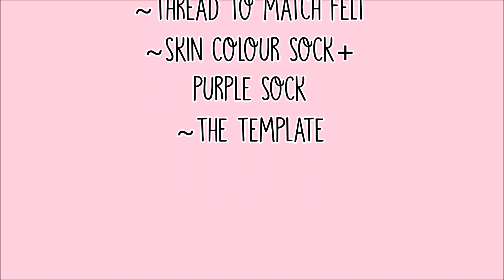DIY Boo tsum tsum | Tiny Sparkles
Hello Everyone!!!
 Today I show you how to make a boo tsum tsum!! I hope you like the tutorial!

Did you see my last video? I'm giving away 10 handmade tsum tsums to one lucky winner!

I make videos for sweetorials too ! :D Check out their channel and my latest video for it !

Happy Making!

-Tiny Sparkles